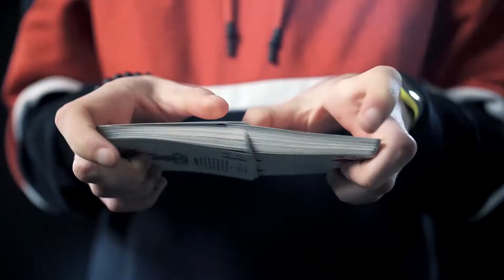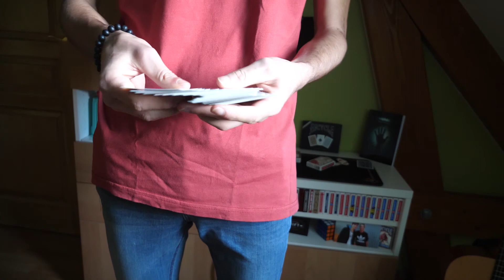REPRISE 2021 - Magie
Oui, ça fait longtemps que j'ai pas fait de vidéos…
Mais aujourd'hui, j'ai décidé de refaire des vidéos parce que j'avais envie. Je ne vais pas me forcer à faire des vidéos toutes les semaines, il y en aura surement toutes les 2 semaines mais c'est aussi possible qu'il y en ai toutes les semaines.

N'hésitez pas à liker, commenter et PARTAGER la vidéo pour le développement de ma chaîne.

Logiciel de montage : Pinnacle Studio 22 & Première Pro

V’la Le Magicien